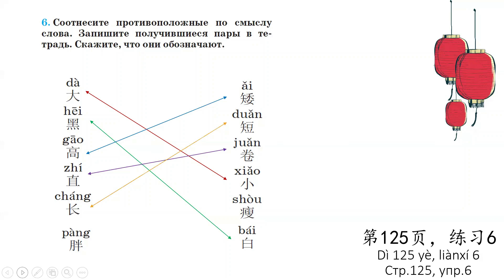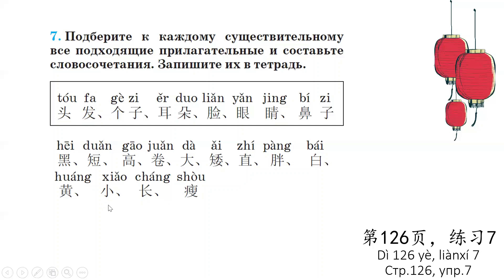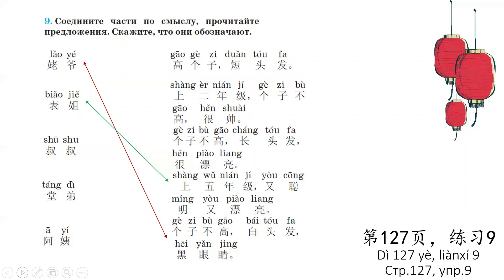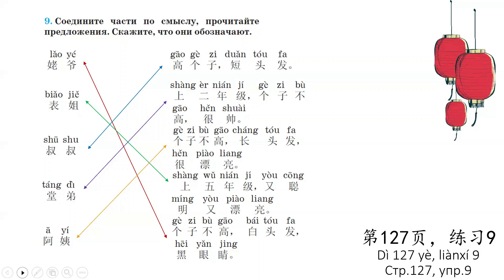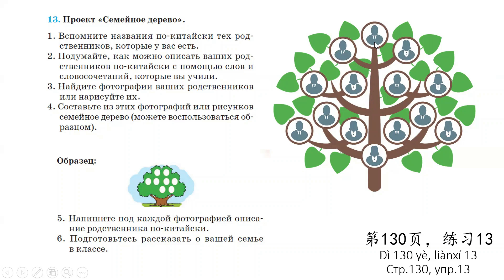Тема 35. Семейное древо